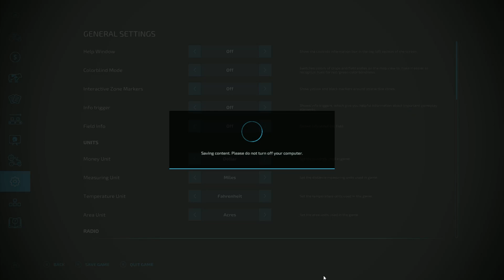Tesla Trucks Transport Ford F150 Police Trucks to their Garage on Trailers Farming Simulator 2022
Using Big Rig Tesla Trucks to Transport Ford F150 Police Pickup Trucks to their Garage on Trailers Farming Simulator 2022 FS22 - With lights and sirens on the cop cars / cop trucks.  The Tesla electric truck is so quiet.  Can you hear it start up and drive?  Take a look at the interior!  Really cool!  We load the tesla truck trailers with the ford f150 xlt lariat with police lights and sirens, then drive them to our newly built garages for unloading and storage.  I'm pretty bad at backing in the trailers; so we edited that part out to save me the embarrassment!

Take on the role of a modern farmer! Agriculture, animal husbandry and forestry offer a huge variety of farming activities while you face the challenges of the four seasons, especially when winter sets in. Creatively build your own farm and extend your farming operations with production chains - forming an agricultural empire! Even run your farm together with friends and enjoy crossplatform multiplayer together.

Whether you create a lush vineyard or an olive orchard in the Mediterranean south of France, a vast farmland full of wheat, corn, potatoes and cotton in the US-Midwest or a lively animal farm in the hilly landscape of the European Alpine region: More than 400 machines and tools from over 100 real agricultural brands like Case IH, CLAAS, Fendt, John Deere, Massey Ferguson, New Holland, Valtra and many more are available for your farm.

Farming Simulator 22 brings a multitude of new gameplay features and offers more content and player freedom than ever before, including new ground working features like mulching or stone picking, an improved build-mode adding greenhouses and beehives, as well as a new character creator to bring your own, individual farmer to life.

A large variety of free community-created modifications, officially tested by the developer GIANTS Software, will extend your farming experience many times over. Rise to the challenges of becoming a successful farmer, start farming and let the good times grow!